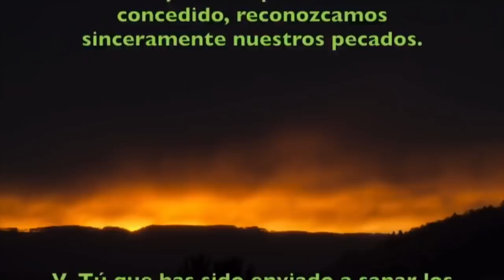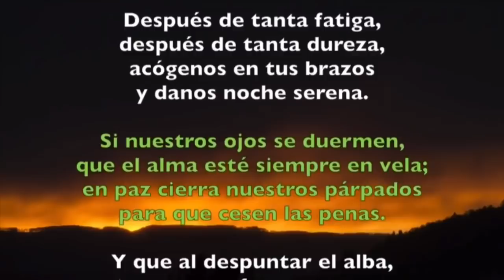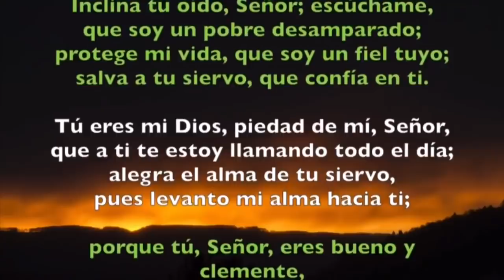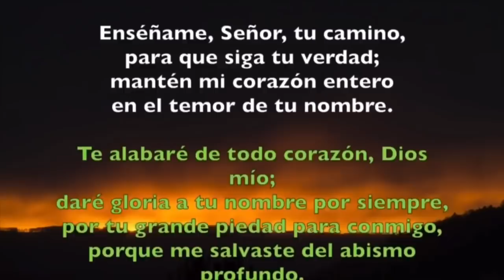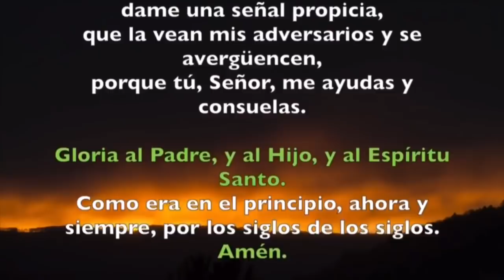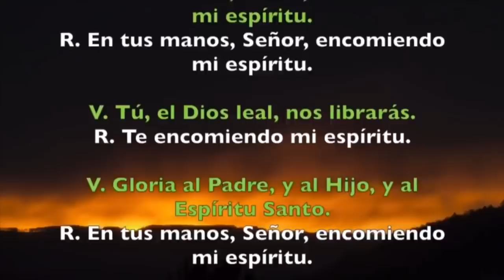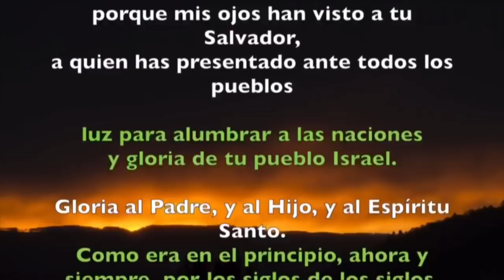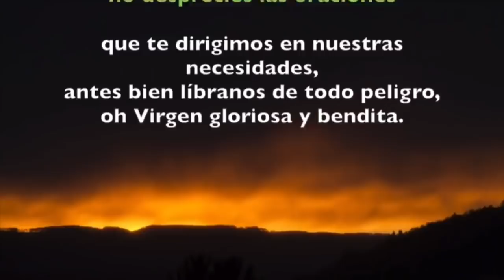Oración de la noche (Completas) LUNES 20 DE ENERO 2020 | Padre Sam | Producción Crisol